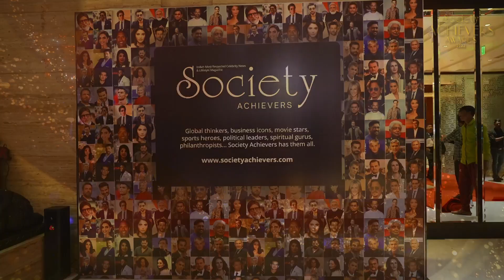Nyrika Holkar - Executive Director Of Godrej & Boyce Was Felicitated At Society Achievers Awards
Visit the link to find out more about Executive Director of Godrej & Boyce was felicitated at Society Achievers Awards, you can

The video is all about Executive Director of Godrej & Boyce was felicitated at Society Achievers Awards information but also try to cover the following subject:
-nyrika godrej
-director
-awards

So you would like to find out more about Executive Director of Godrej & Boyce was felicitated at Society Achievers Awards, I did too and here is the outcome.
Executive Director of Godrej & Boyce was felicitated at Society Achievers Awards interested me so I did some research and uploaded this to YT .
Our YouTube channel has various other similar videos regarding nyrika godrej, director and awards
Have I addressed all of your questions about Executive Director of Godrej & Boyce was felicitated at Society Achievers Awards?
People who searched for nyrika godrej likewise searched for director.